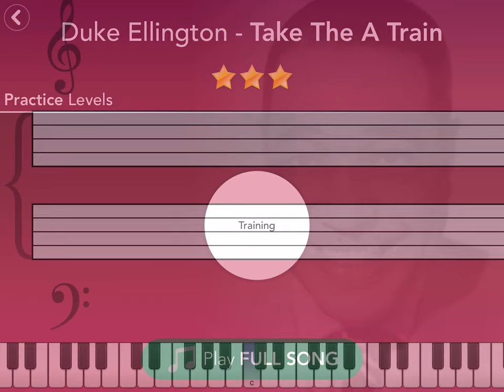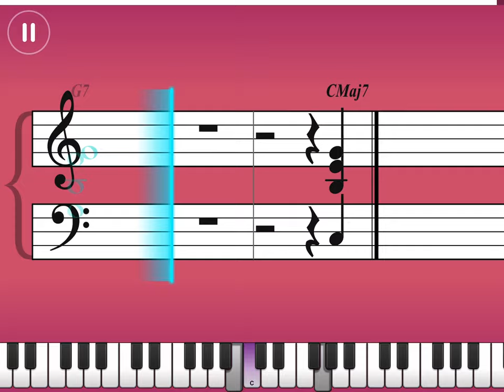Take The A Train |Jazz Chords I |Simply Piano Tutorial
I have been using simply piano for about one year now, it really help me improve a lot at piano as a beginner.
don't forget to purchase SP if you want better at improving.

For this time i will share my experience using simply piano only, hope you enjoy that.

after the SP i will try play other sheet i can find and keep sharing with you guys

My apologize just give you SP sheet not with video i'm playing it, because:
1. I got problem with my PC that make me can't edit video combining SP videos and my videos playing it.
2. I have to buy a camera to record me playing the piano plus my smartphone cameras can only record for 10 minutes at FHD resolutions (a intermediate videos need 10 minutes plus to record ad good one, it take time to record a good one).